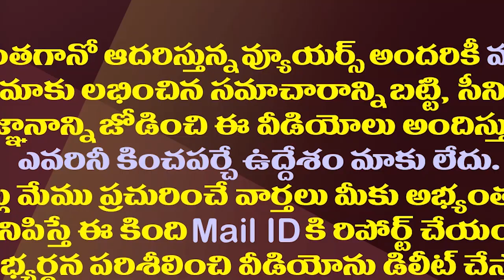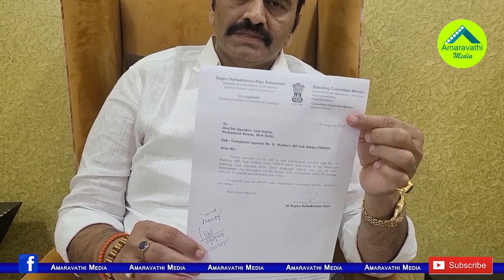నర్సాపురంలో రఘురామకు వైసీపీ ప్రత్యర్థి ఎవరు?| Who Is The YCP Rival Of Raghuram In Narasapuram?